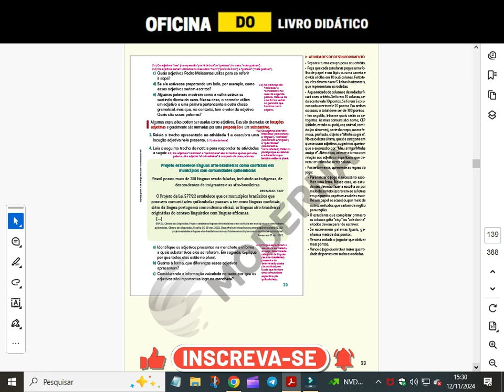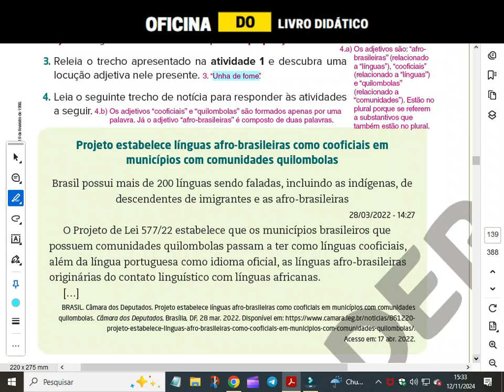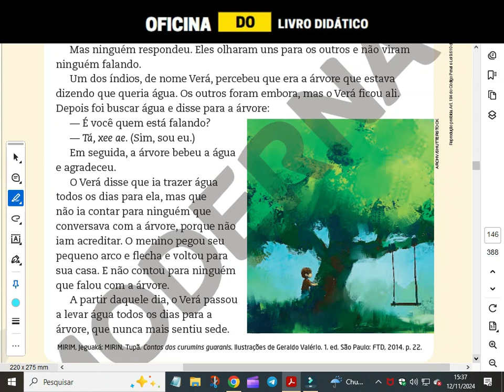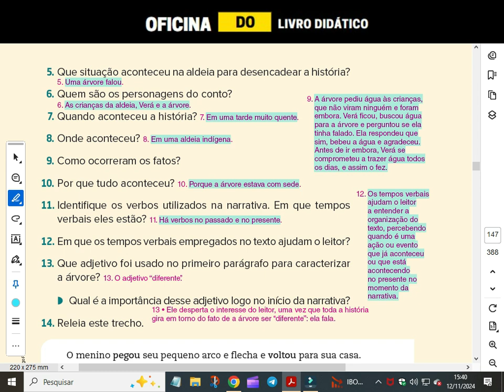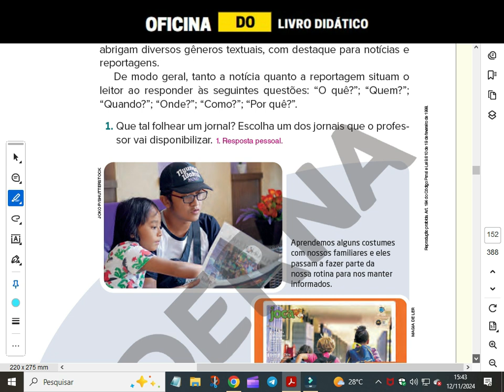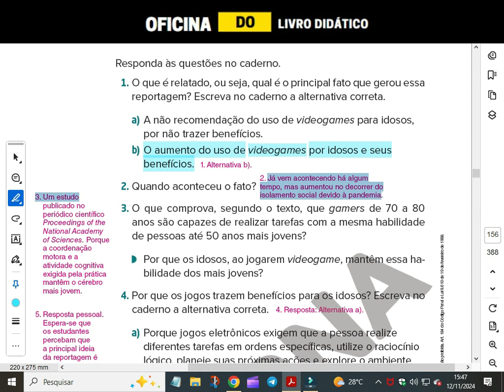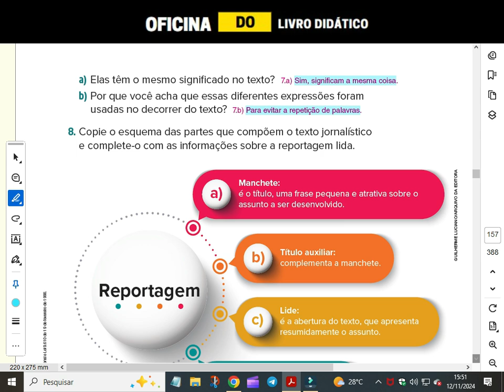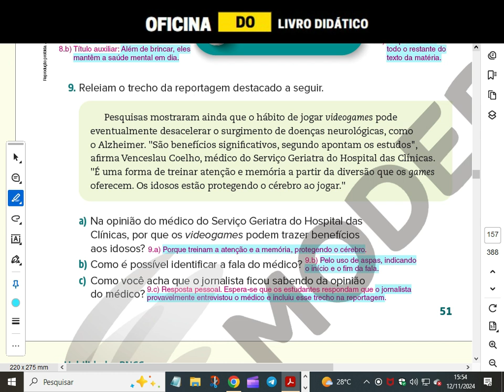MARATONA - Livro Superação - PORTUGUÊS - Págs 33 a 51 - 6º Ano